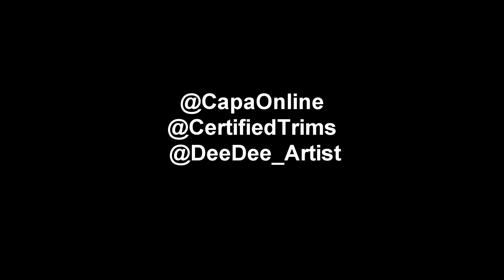NT4H ENT ' Capa, Trimz & DeeDee - Fill My Cup Up ' [NET VIDEO] [@YUNGERLYRIX ¦ 230DAA3E]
NT4H ENT ' Capa, Trimz & DeeDee ' - Fill My Cup Up [NET VIDEO]